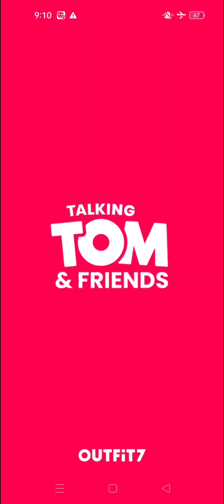My ANGELA 2 ❤️ / My Talking Angela gameplay 👍🥰